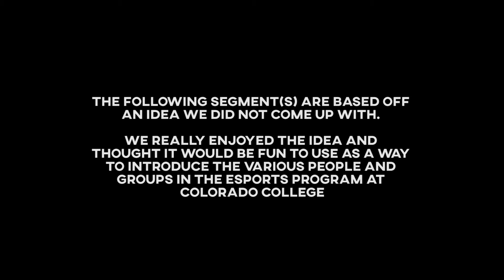Colorado College Esports Hot Nuggets Challenge - Episode 2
The second episode in our Hot Nuggets Challenge series! Watch our Counter Strike team answer questions about their game and how they operate on campus while trying to survive progressively spicier chicken nuggets!

Created and directed by Caroline Li
Edited by Josh Lauer
Special thanks to Colorado College ITS

Follow Colorado College Esports on social media!

► Music Credit

K. LOUK